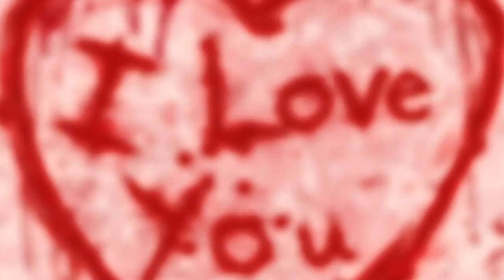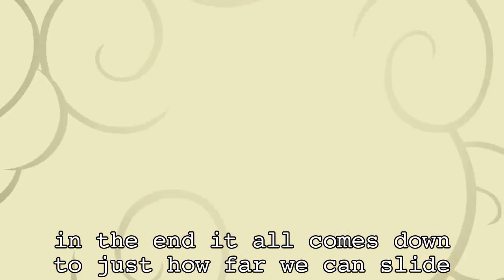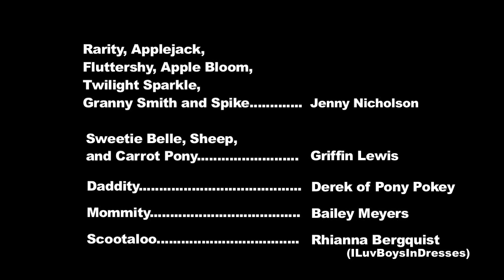Friendship is Witchcraft - Neigh, Soul Sister (5) [ENG Subtitles]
Episode 5

Synopsis: When Rarity and Sweetie Belle get into a silly fight over whether or not they both have souls, it's up to the Apple family to teach them what being a sister truly means. Meanwhile, Twilight Sparkle learns valuable lessons about friendship and magic.

Movie includes subtitles on the screen.